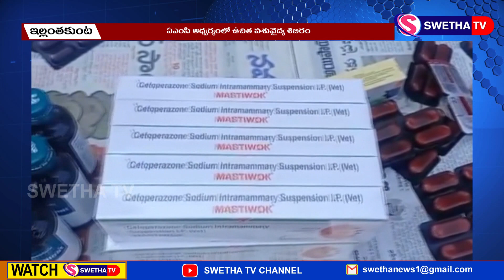ఏఎంసి ఆధ్వర్యంలో పశువైద్య శిబిరం –SWETHANEWS... 04.02.2023